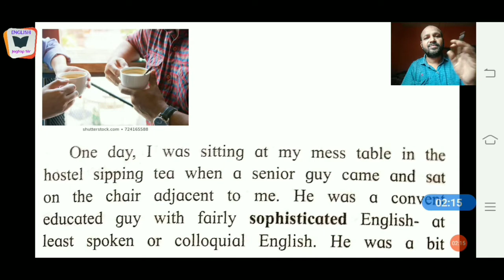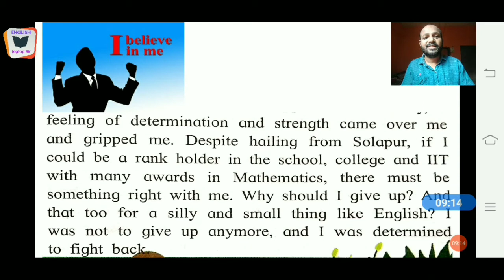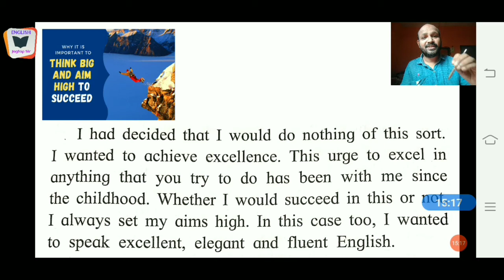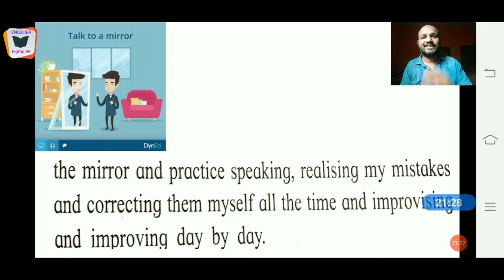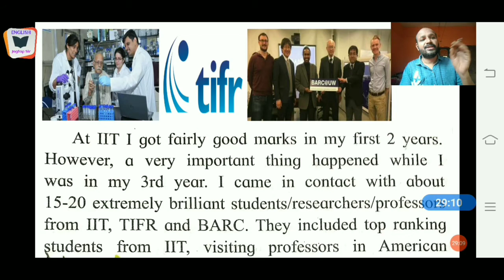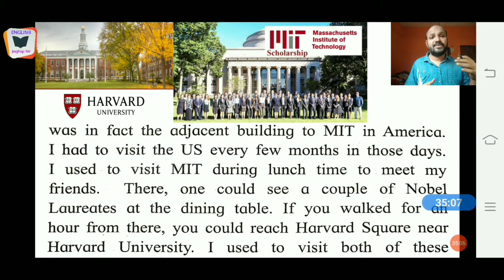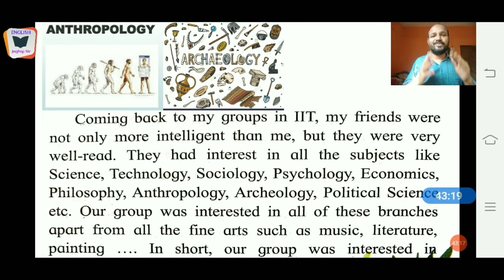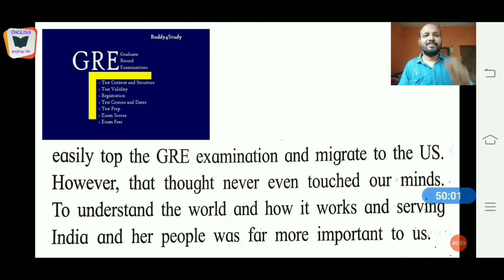1.8 Voyaging Towards Excellence (Part-II)